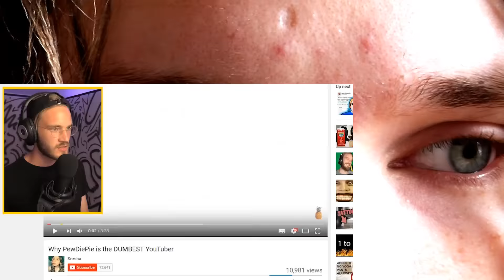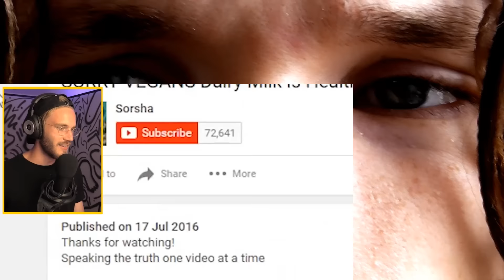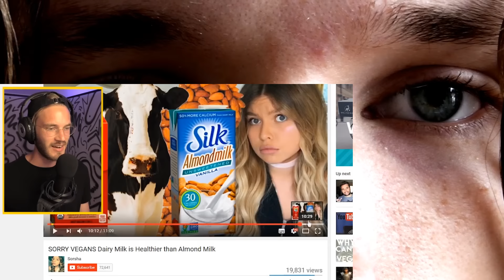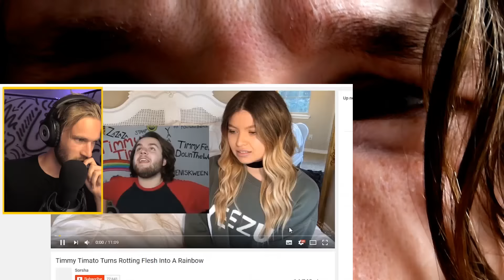WHY PEWDIEPIE IS THE DUMBEST YOUTUBER REACTION!!!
This is a "WHY PEWDIEPIE IS THE DUMBEST YOUTUBER" REACTION!